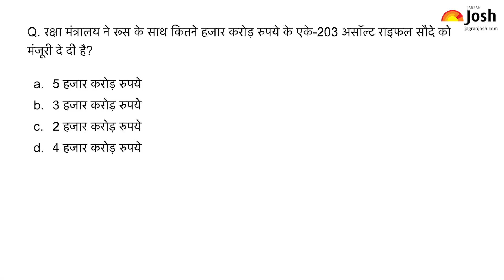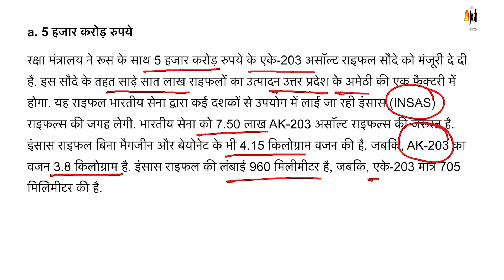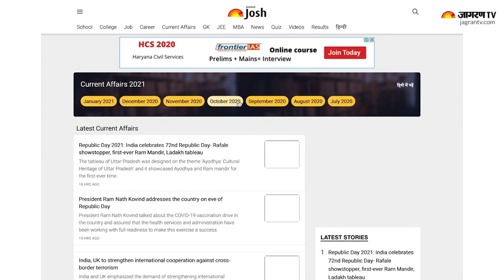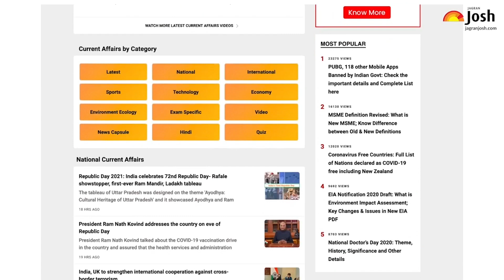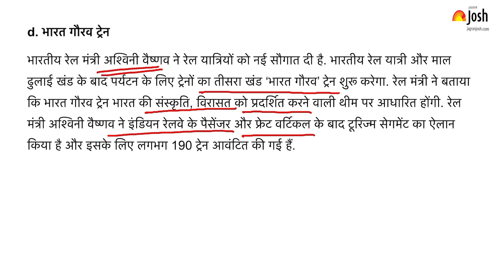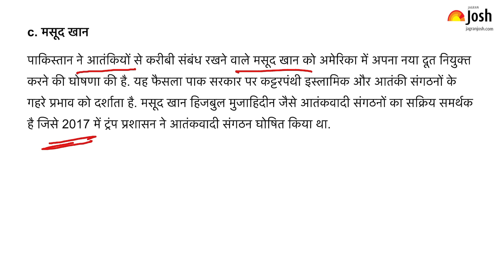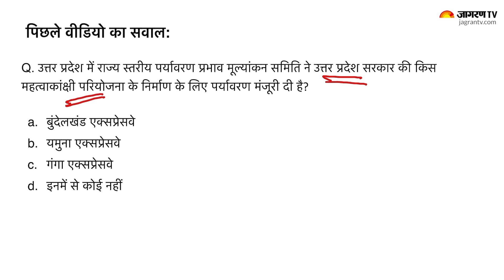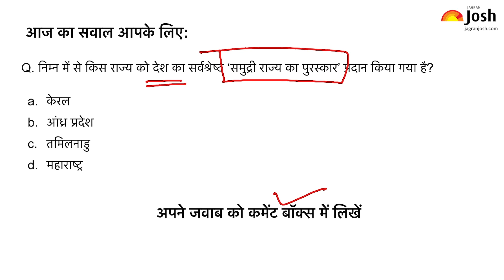Current Affairs 2021 | Current Affairs Today | November 25th, 2021 | Current Affairs In Hindi